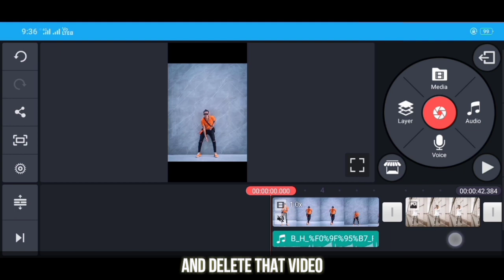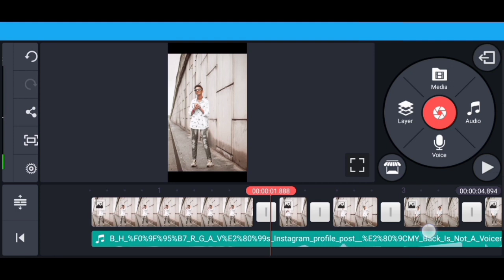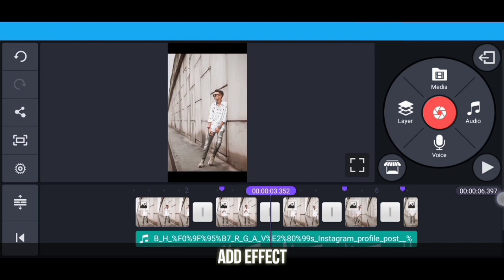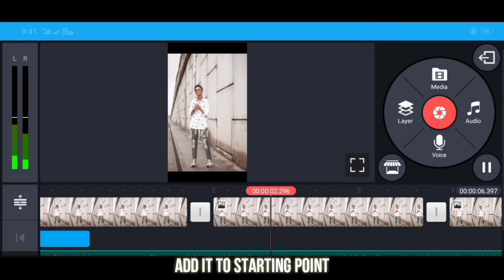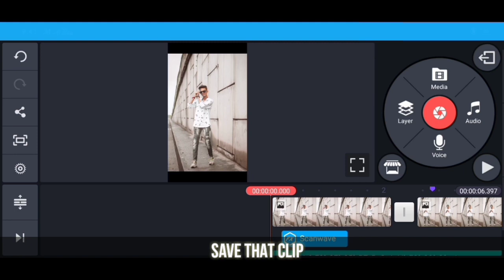How to make video like Vishal prajapati and brgvstyle / kinamaster tutorial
How to make creative video for Instagram

put this in your description:
Track: N3WPORT Castle (feat. Leila Pari) [NCS
Release